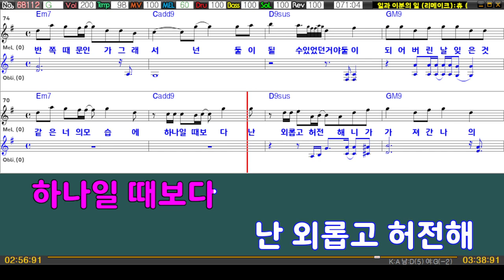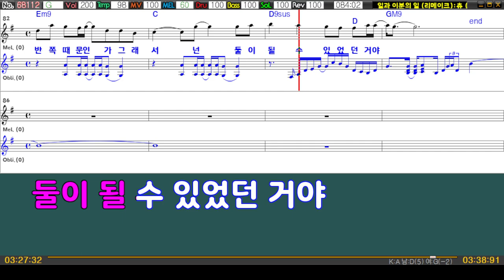일과 이분의 일 (리메이크) - 츄 (Chuu) (여자키G) 여기MR / Karaoke / Music / 노래방